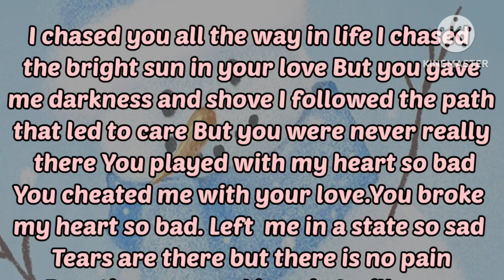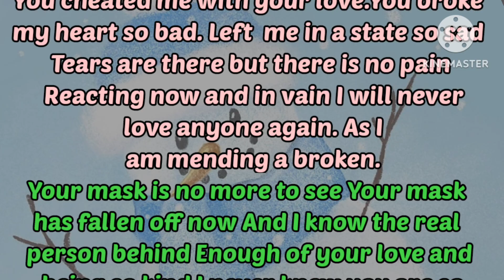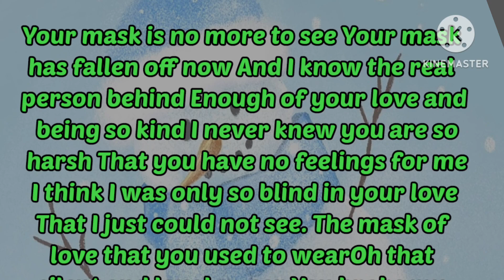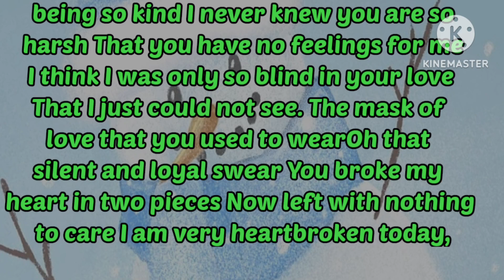I Chased You All The Way In My Heart,Fazza Poems, Romantic Love Poem, English Poem 2024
New romantic poetry
Fazza love poem
New love poem